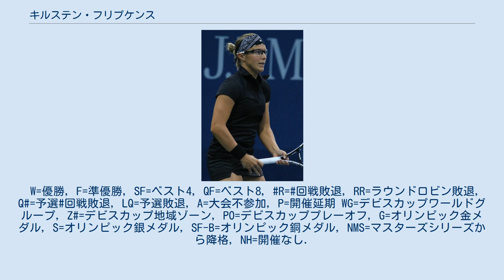キルステン・フリプケンス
キルステン・フリプケンス（Kirsten Flipkens, 1986年1月10日 - ）は、ベルギー・ヘール出身の女子プロテニス選手。
2013年のウィンブルドン女子シングルスでベスト4に入った選手である。
 4歳でテニスを始める。
2003年ウィンブルドン選手権ジュニアシングルスと2003年全米オープンジュニアシングルスに優勝し同年にプロ転向する。
 4大大会では2004年ウィンブルドン選手権で予選に初挑戦し、2006年全仏オープンでラッキールーザーとして初出場した。
2回戦でフラビア・ペンネッタに 1–6, 0–6 で敗れた。
ウィンブルドンと全米オープンでも予選を勝ち上がり本選に出場した。
9月のイタリアとのフェドカップ決勝にも出場したが、シングルスでフランチェスカ・スキアボーネとマラ・サンタンジェロに敗れベルギーチームは通算2勝3敗で優勝を逃した。
 2012年6月のユニセフ・オープン1回戦で当時世界ランキング5位のサマンサ・ストーサーを 7-6 (7), 6-3 で破り初めてトップ10選手に勝利した。
9月のベル・チャレンジで初めての決勝に進出しルーシー・ハラデツカを 6–1, 7–5 で破りWTAツアー初優勝を果たした。
 2013年全豪オープンで4大大会で初めて4回戦に進出した。
4回戦ではマリア・シャラポワに 1–6, 0–6 で敗れた。
3月のソニー・オープンではベスト8に進出した。
ウィンブルドンでは第20シードとなり、4回戦でフラビア・ペンネッタを 7-6 (2), 6-3 で破り初めて4大大会のベスト8に進出した。
準々決勝ではペトラ・クビトバを 4-6, 6-3 6-4 の逆転で破りベスト4に進出した。
準決勝では優勝したマリオン・バルトリに 1-6, 2-6 で完敗した。
2013年8月5日付のランキングで自己最高の13位を記録している。
 2016年8月のリオ五輪で初めてのオリンピックに出場した。
シングルス1回戦でビーナス・ウィリアムズを 4-6, 6-3, 7-6(5) で破る殊勲を挙げ3回戦まで進出した。
 2019年全仏オープンではヨハンナ・ラーションと組んだ女子ダブルスでベスト4に進出している。